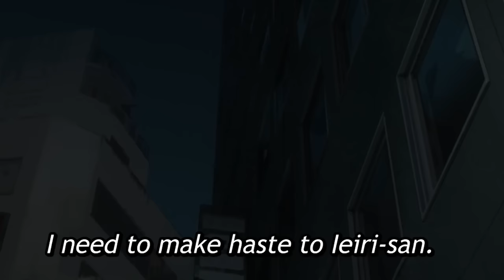WHY TOJI???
With Sukuna resurrected, he begins to wreak havoc on Shibuya...